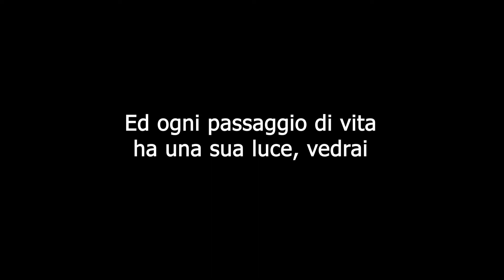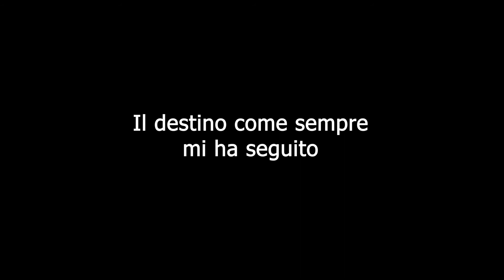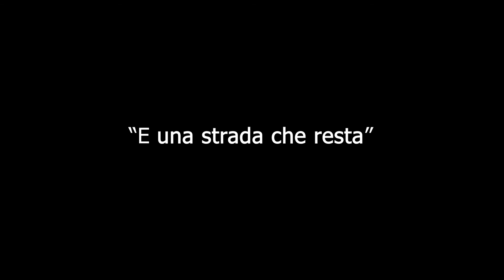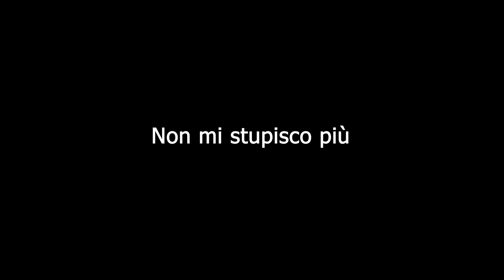Eman - Tutte le volte (Live acustico con testo)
Artista: Eman
Brano: Tutte le volte
Album: Eman (2019)
Live acustico @ Barone Rosso 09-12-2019